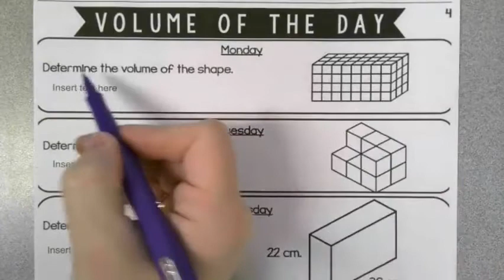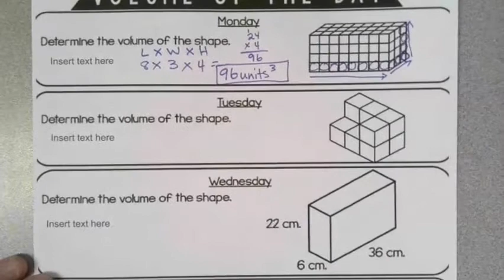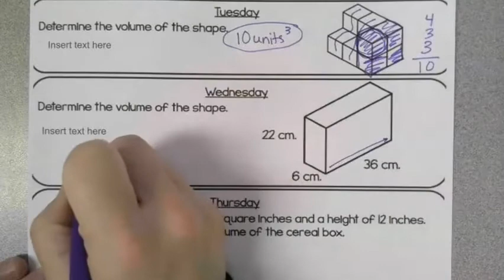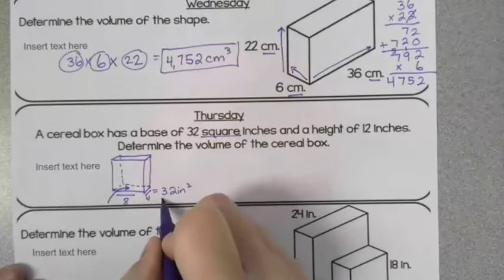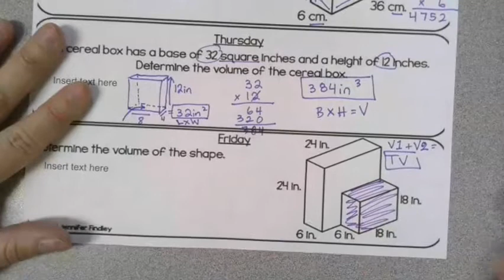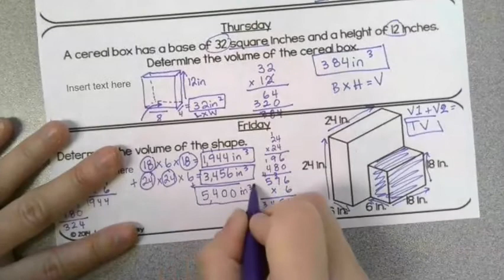Volume of Day Apr 20-24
For at-home Learning
Miss Robertson shows how to solve for the Volume of the Day assignment found on Google Classroom under the math slides #4 assignment.